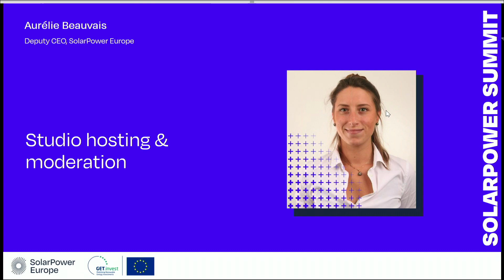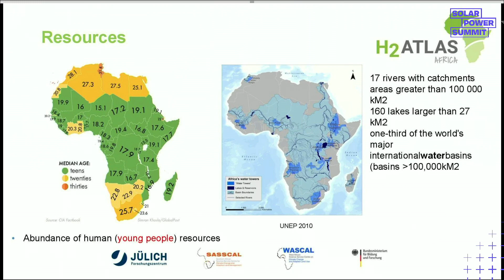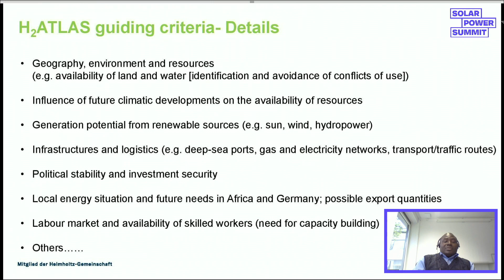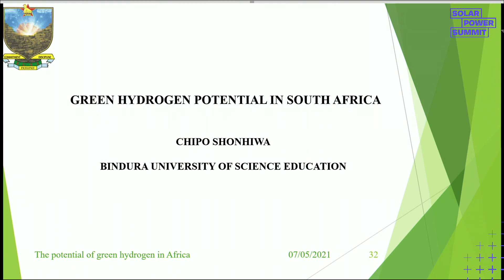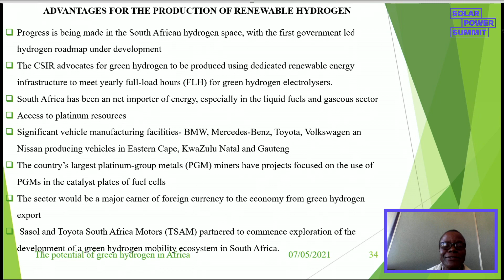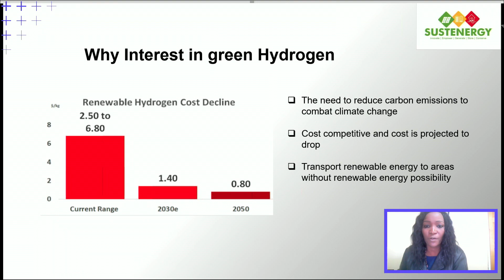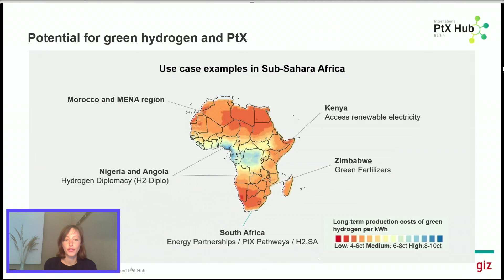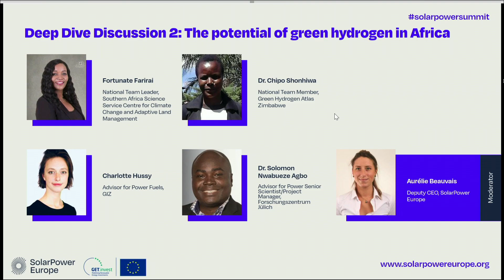The potential of green hydrogen and other storage solutions in Africa - SolarPower Summit 2021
The aim of this session, supported by GET.invest, is to discuss the role that green hydrogen can play to enhance the renewable-based electrification trend in Africa. Green hydrogen can play a fundamental role in the continent’s energy transition – not only by allowing more variable renewable energy integration but also by strengthening energy independence while creating jobs and accelerating the fight against climate change, which all are very relevant aspects in the African context. This session will explore how this potential can be realized and how the EU’s Green Deal Diplomacy can contribute to this endeavor.